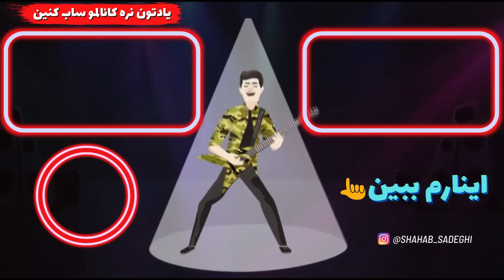Shahin Najafi Sobhe Entegham【Rock Musician Reaction】| ری اکشن صبح انتقام شاهین نجفی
Shahin Najafi Sobhe Entegham REACTION | ری اکشن صبح انتقام شاهین نجفی
👇 لینک حمایت مالی از من 👇

🔥  اسپاتیفای من برای گوش دادن به آلبوم موزیکام